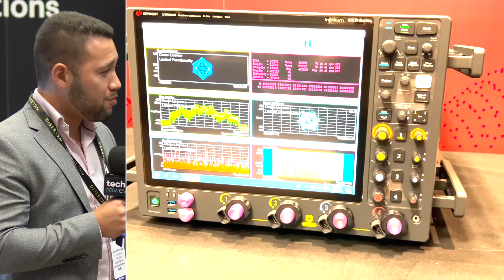Interview with Mauricio Fernandez - TechReview Spotlight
At QuantumTech 2023 in London, I was drawn to the booth of Keysight Technologies because they had the shiniest toys on display. Here I met Mauricio Fernandez - Account Manager & UK Quantum Lead at Keysight Technologies.

Quantum.Tech brings together the global quantum ecosystem for three days of jam packed content, networking opportunities and collaboration opportunities from across the globe. Each year, 400+ quantum experts and individuals from companies including finance, pharma, chemical, government institutions and more showcase the latest developments and look to answer the key questions within the industry.

Every week, our panel of technology enthusiasts meets to discuss the most important news from the fields of technology, innovation, and science. And you can join us live!